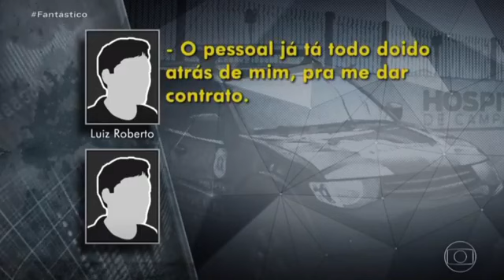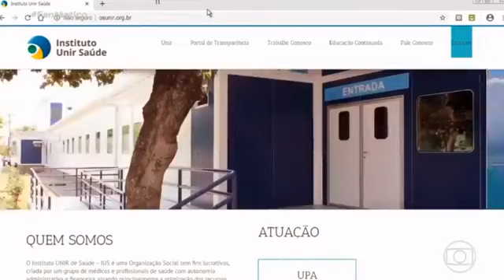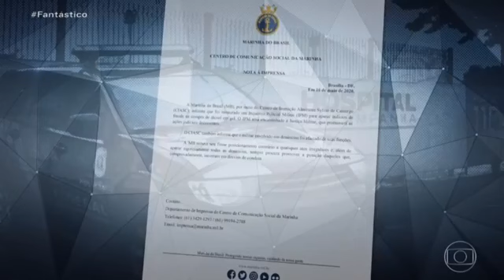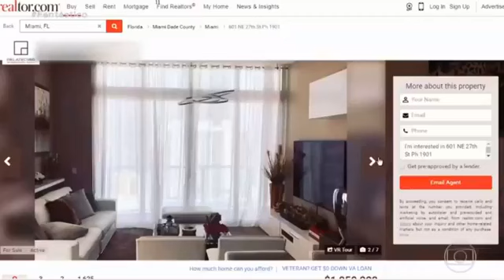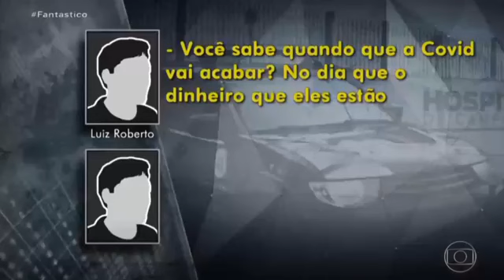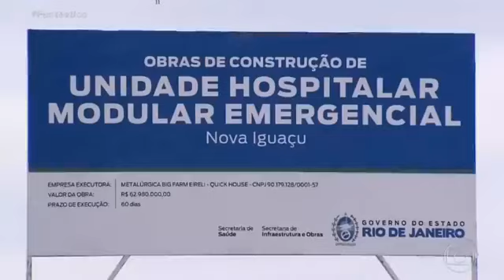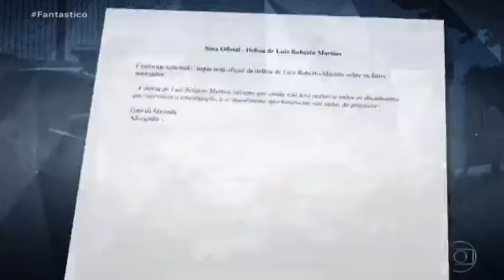Gravações levantam suspeita de superfaturamento de equipamentos da área de saúde no RJ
Por: Fantástico
Replicado por: Seremos Resistência
Atualizado em: 18/05/2020 às 23:00

A Operação Lava Jato prendeu, esta semana no Rio de Janeiro, cinco suspeitos de fraudar contratos milionários na área da saúde, mesmo durante a pandemia do novo coronavírus. A investigação da Polícia Federal, Ministério Público Federal e Receita Federal aponta como chefe do esquema um empresário que presta serviços ao estado do Rio desde o governo de Sérgio Cabral. O Fantástico teve acesso a conversas telefônicas que revelam detalhes da corrupção. Veja na reportagem de Marcos Uchôa e Mohamed Saigg.

A operação tem o nome de Favorito porque define bem a situação do principal acusado, o empresário Mario Peixoto, preso numa casa à beira-mar, em Angra dos Reis. Ele é o principal nome de uma organização suspeita de se apropriar de milhões de reais de dinheiro público.

“Eles têm como característica uma vinculação política muito forte, então com isso conseguem se perpetuar nesses contratos públicos ao longo de diversos governos”, destaca a procuradora Marisa Ferrari.

Dois ex-presidentes da Alerj, a Assembleia de Deputados do Rio, Paulo Melo e Jorge Picciani, ambos já condenados e presos por outros processos, eram íntimos de Mario Peixoto. Foram padrinhos no casamento milionário do empresário em 2014, celebrado no mesmo castelo italiano onde se casou o astro americano Tom Cruise. O lucro de contratos com os governos estadual e municipal do Rio, e com pelo menos mais três prefeituras permitiam — e aliás, continuam a permitir — esses luxos.

As empresas dele atuam desde a época do governo de Sérgio Cabral, passaram pelo de Luiz Fernando Pezão e permanecem no atual, de Wilson Witzel.

A Polícia Federal fez várias gravações autorizadas pela Justiça. Em uma delas, um dos investigados, o empresário Luiz Roberto Martins Soares, cita uma suposta ajuda do governador Witzel, que será ouvido pelo Superior Tribunal de Justiça.

Luiz Roberto Martins Soares: "O Zero Um do palácio assinou aquela revogação daquela desclassificação da Unir, tá? Aquela desclassificação que impediu a gente de assumir as UPAs”, diz a gravação.

Ele se refere a uma das empresas do grupo que estava descredenciada, mas que recentemente foi autorizada a voltar a funcionar pelo governo do estado. E olha com que apetite!

“O pessoal já está todo doido atrás de mim, para me dar contrato. Vai revogar aquela desqualificação da Unir. Estão querendo me dar um hospital... Saracuruna, 15 milhões de contrato”, diz a gravação de Luiz Roberto Martins Soares.

Por nota, o governo do Rio informou que todos os contratos celebrados com as empresas envolvidas nas denúncias serão auditados. Que enquanto durar a auditoria, os pagamentos aos fornecedores fiscalizados ficarão suspensos e poderão ser cancelados caso sejam encontradas irregularidades. E que o governador Wilson Witzel desqualificou o Instituto Unir de Saúde.

Luiz Roberto Martins, preso na operação, seria um dos sócios da organização social Instituto Unir Saúde, junto com Mario Peixoto. Na casa dele, a polícia encontrou R$ 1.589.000. Uma gravação indica uma das principais funções deste dinheiro. Tudo por ordem do chefe, Mario Peixoto.

Luiz Roberto Martins Soares: “Tá pagando uns cachezinhos assim, 500 mil pra um, 1 milhão pra outro. E ele não é brincadeira, não.”

A organização expandiu seus tentáculos até para a Marinha. A polícia suspeita da participação de um militar. Ele aparece conversando com Alessandro Duarte, um dos líderes do grupo.

Militar: "Tu consegue três preços diferentes com três CNPJ?"
Alessandro: "Consigo, pô."
Militar: "Vai ser um volume grande, que é para montar em todo quartel. Não precisa fazer licitação. Vai ser com urgência entendeu? As três cotações. Álcool em gel. Valor unitário."
Alessandro Duarte: "Tá."
Militar: "Aí, a gente consegue entrar aqui na Marinha, valeu?"

Por nota, a Marinha informou que instaurou um inquérito para apurar indícios de fraude na compra de álcool em gel. E que afastou o militar envolvido nas denúncias.

A organização também tem empresas de fachada. Uma delas dava como endereço uma casa onde funciona um salão chamado Dondocas Unhas.

Outra das que fazem parte do grupo deu como endereço um prédio quase abandonado no centro de Saquarema. Sessenta e três empresas cadastraram a mesma sala, do mesmo prédio, como local da sede. E em um prédio no Rio funcionam outras cinco empresas do grupo. Uma delas é a MCK, originalmente uma offshore sediada nas Ilhas Virgens Britânicas com ligações com outro velho conhecido dos escândalos de corrupção do Rio de Janeiro, o empresário Arthur Soares, o rei Arthur.
MATÉRIA COMPLETA EM NOSSA PÁGINA NO FACEBOOK